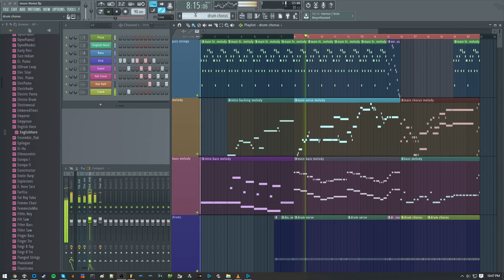The Moon Theme - DuckTales (made with FL Studio 12)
usual story, got bored and wanted to try my hand at a version of one of my favorite game songs